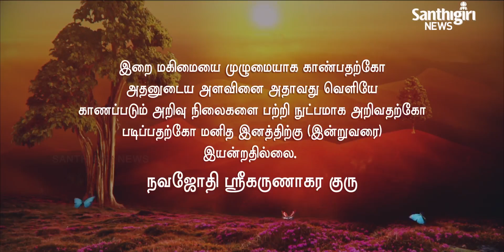Today’s Guruvani - Tamil | 15-11-2020